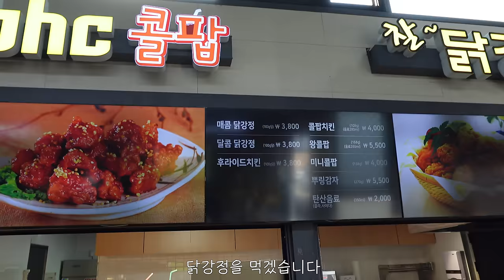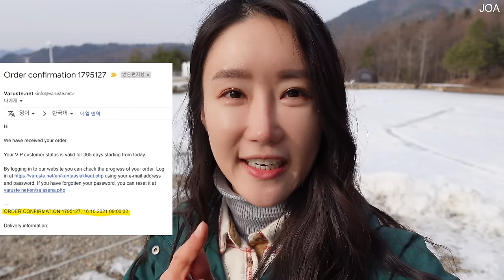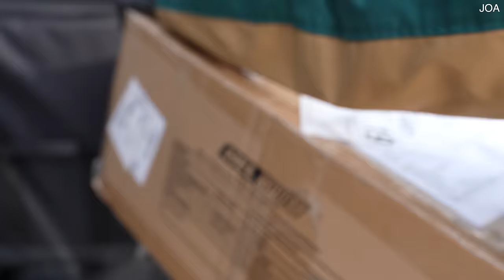2년을 기다린 텐트ㅣ부뚜막 화목난로ㅣ괜찮아 첫사랑이야ㅣ이 조합 다신 안 한다ㅣ솔로캠핑인데 과했다ㅣ과메기에 혼술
잊고 살던 텐트가 어느날 갑자기 나를 찾아왔다.

 (해당 링크로 가입시 저도 여러분도 2개월 연장😊)